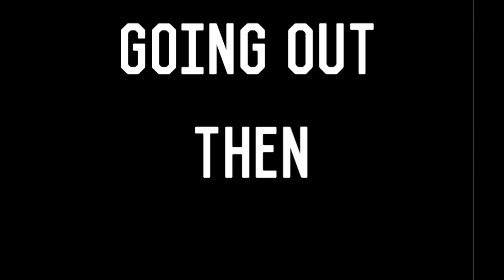THEN VS NOW || Abraham